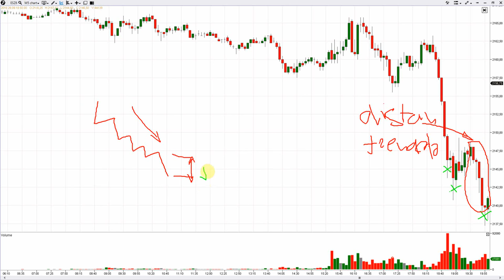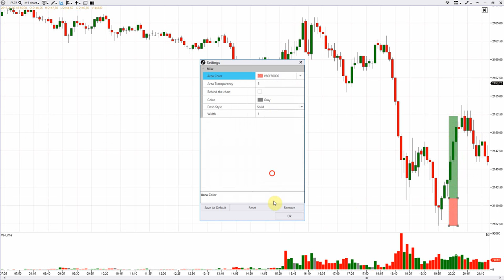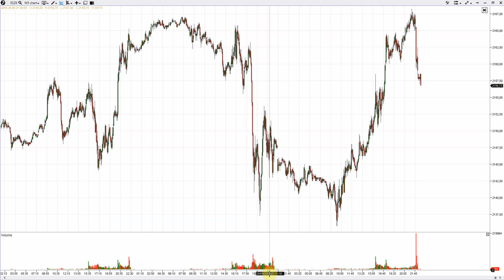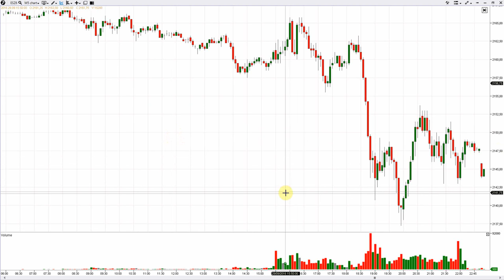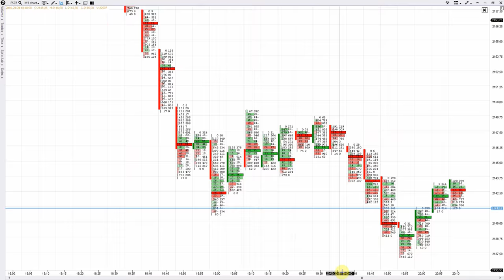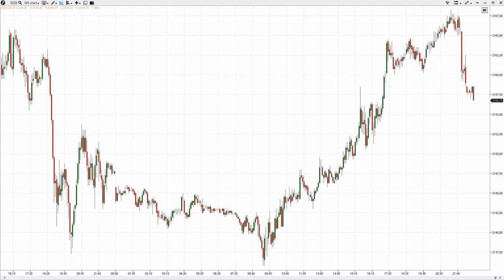► TRADING SIN INDICADORES: Como Anticipar y Operar un Giro del Mercado [trading con volumen FUTUROS]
Operando con volumen ya nunca te harán falta los indicadores. Que solo se basan en información del pasado ⛔

En todas nuestras operaciones, la base es el trading con volumen. En este vídeo te mostramos como no es necesario ningún indicador matemático para poder detectar un giro de mercado.

Vídeo sobre conceptos de trading basados en el volumen, consideramos que es el motor por el cual se mueven los mercados.